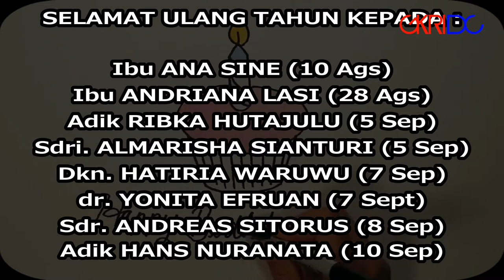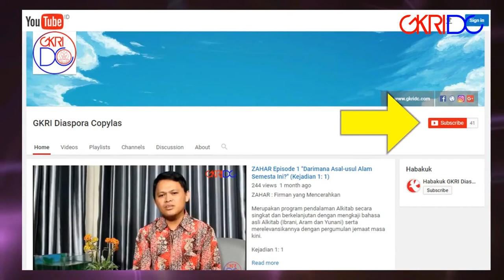Warta Sepekan GKRIDC 10 September 2017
Warta Sepekan GKRI Diaspora Copylas, Minggu, 10 September 2017

Pembaca Warta: Bpk. Bonar Sianturi & Istri Background song: "SukacitaMu" by Herwin Febianto